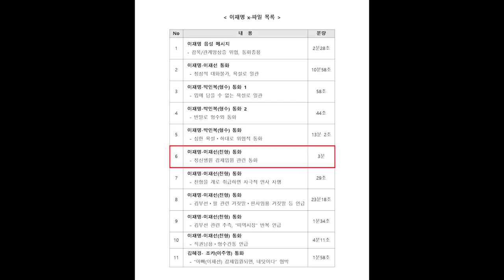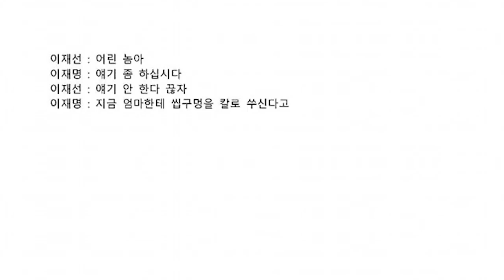이재명 녹음파일 6번 이재명－이재선(친형) 통화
정신병원 강제 입원 관련 통화